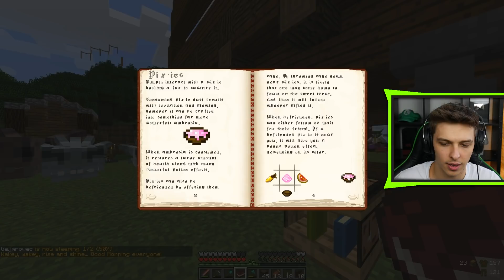NESU KRÁÁÁÁVU YEAAA [Svět Draků] #44 w/ Gejmr